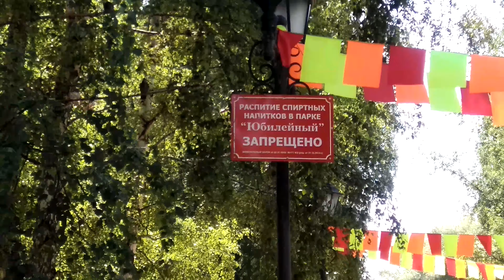РОССОШЬ ! ПАРК ЮБИЛЕЙНЫЙ !!!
Пошли погулять с доченькой Машей зашли в парк Юбилейный немного поснимали, фотки выложу в В.К. !